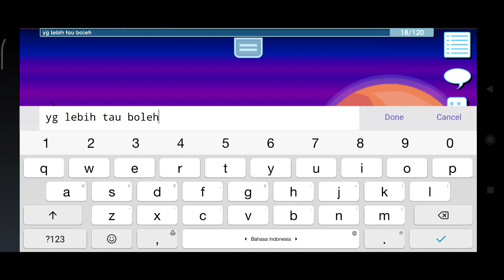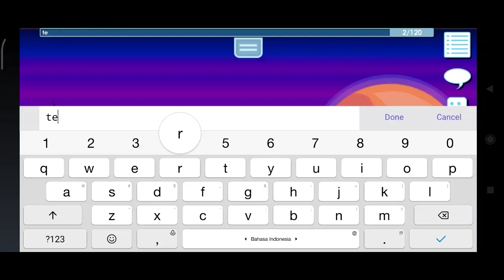spiritual resonator growtopia |review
spiritual resonator growtopia
fungsi spritual resonator growtopia
review spiritual resenator growtopia

items halloween